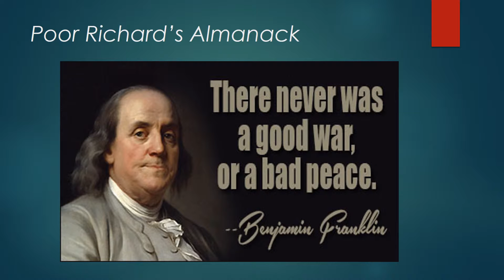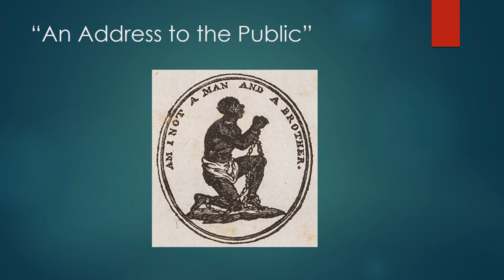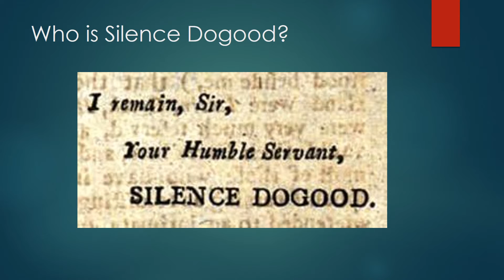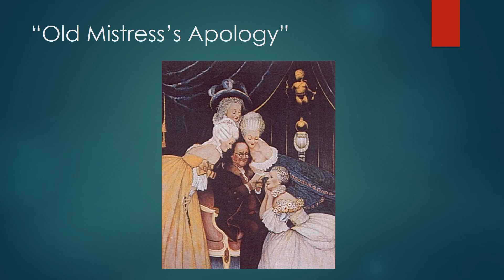Benjamin Franklin's Work